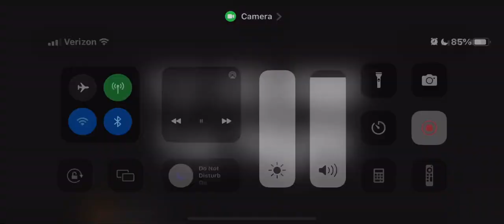5 knives at uolliac aAAAaaaaaaaaaa